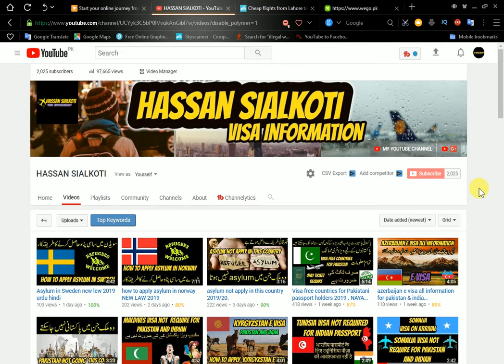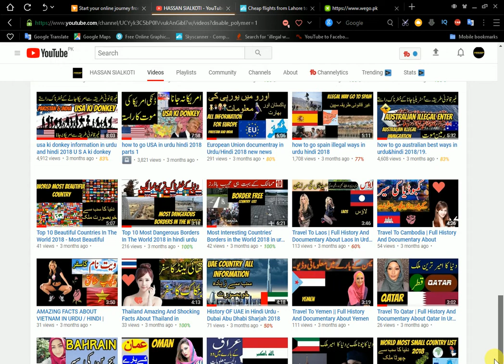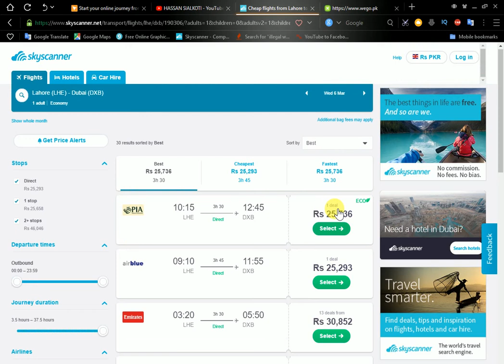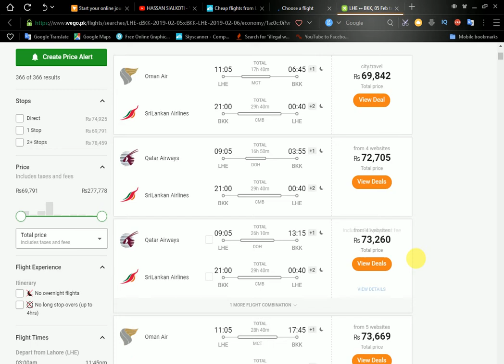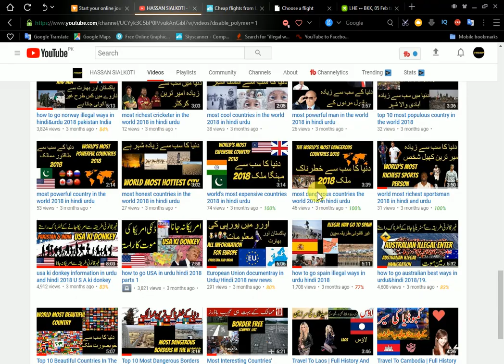HOW TO FIND CHEAP FLIGHTS - BEST BOOKING SITES - HOW TO FLY CHEAP [PAKISTAN TO ALL OVER THE WORLD]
5 usa ki donkey information in urdu and hindi 2018 U S A ki donkey information hindi.

6 usa ki donkey information in urdu and hindi 2018 U S A ki donkey information hindi. parts 2